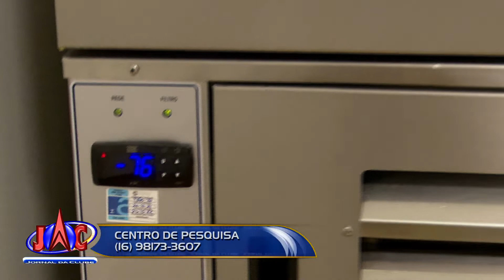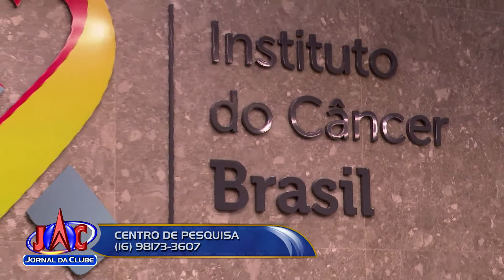Instituto do Câncer Brasil recruta voluntários para 3ª dose contra COVID- Jornal da Clube (22/01/22)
Pesquisa realizada em Ribeirão Preto avalia imunidade de participantes antes e após a dose de reforço.